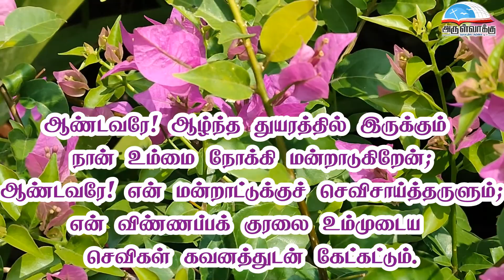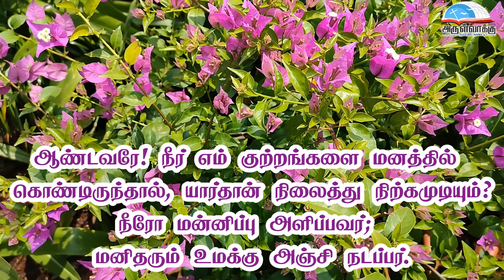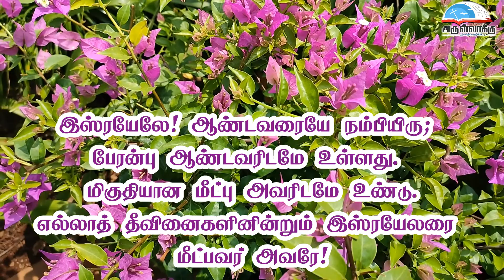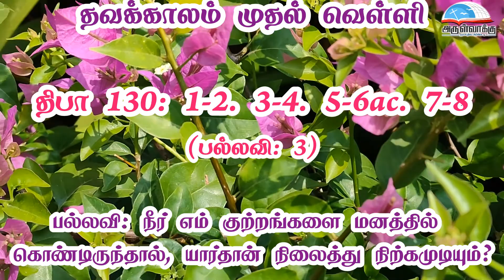திருப்பாடல் 130 - நீர் எம் குற்றங்களை மனத்தில் கொண்டிருந்தால், யார்தான் நிலைத்து நிற்கமுடியும்?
திபா 130 - நீர் எம் குற்றங்களை மனத்தில் கொண்டிருந்தால், யார்தான் நிலைத்து நிற்கமுடியும்? | தவக்காலம் முதல் வாரம் - வெள்ளி பதிலுரைப்பாடல் | Psalm 130 | Friday of the First Week of Lent  Responsorial Psalm| Thirupadal

நன்றி : திரு. அண்டோ அருள் பெனடிக்ட் ராஜா, பாவூர்சத்திரம்.